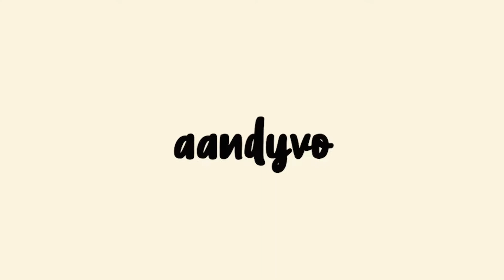Fashion Illustration | diễn hoạ thời trang | drawing a dress | aandyvo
Illustrated from Giambattista Valli and H&M.
Diễn hoạ từ thương hiệu Giambattista Valli and H&M.